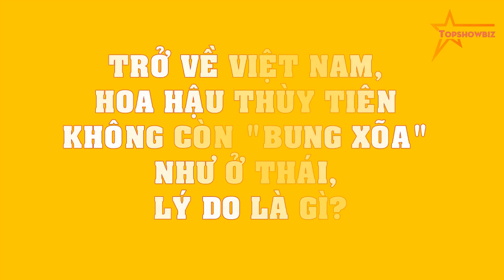Trở về Việt Nam, Hoa hậu Thùy Tiên không còn "BUNG XÕA" như ở Thái, LÝ DO là gì?